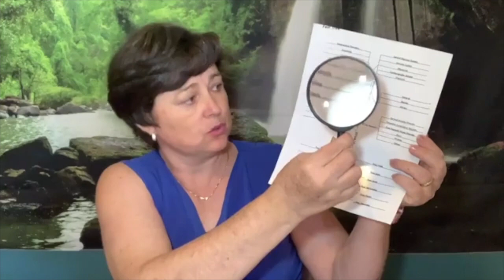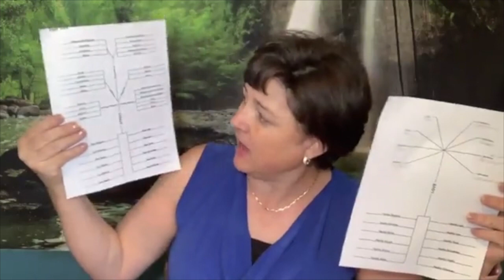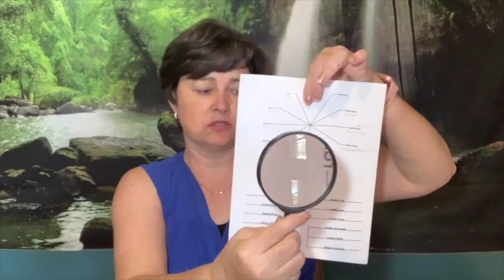Forchtloos Session 1 | Fa Waut Hast Du Anjst?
Fearless - Forchtloos, Driest, Onerschrocken

Fa waust hast du anjst? Wo kaust du daut äwa komen?